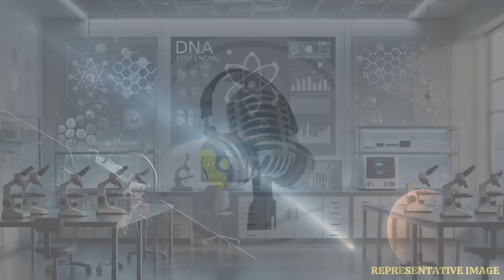Interstellar Comet 3I/ATLAS Brightens in Space | WION Podcast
Astronomers tracking 3I/ATLAS, only the third known interstellar comet, have reported that it is now growing brighter as it travels through space. This rare cosmic visitor, originating from beyond our Solar System, is providing scientists with valuable data about the building blocks of distant planetary systems. Its increasing luminosity allows better observation of its composition, trajectory, and unique behavior. Researchers believe studying 3I/ATLAS could reveal important clues about how comets form and evolve in other star systems. The brightening event also offers skywatchers a rare opportunity to witness an object from deep interstellar space.